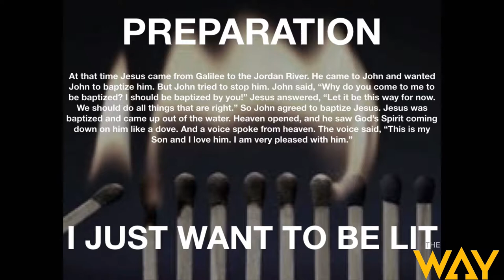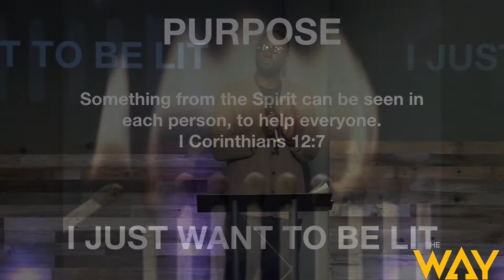IG19 Spiritual Gifts Series: I Just Want to be Lit by Min. Wayne Clarke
5-26-19 Sunday Sermon 9am.